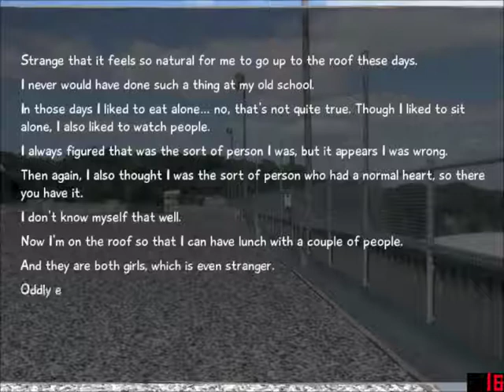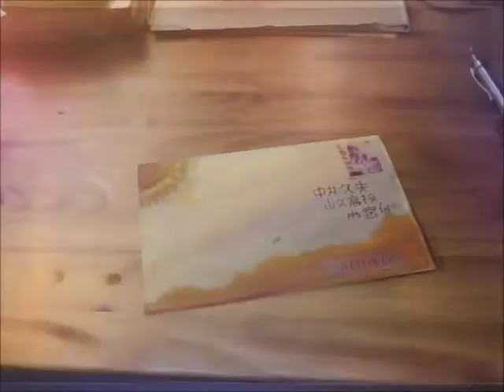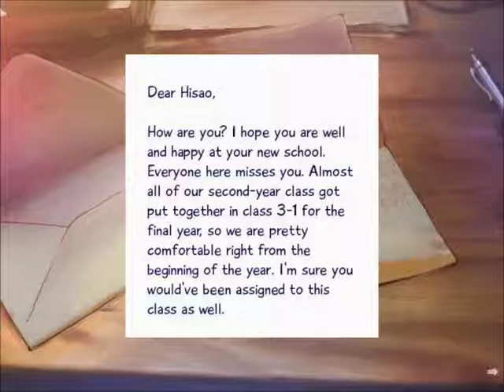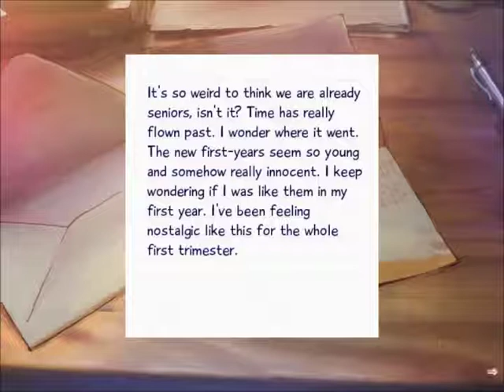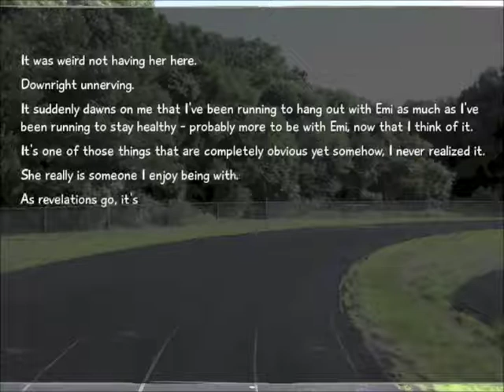Katawa Shoujo Ep 9 - That's YO Garbage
As always the trio continues to attempt getting through Katawa Shoujo without having a heart attack. In this episode we try and play a game, all will be revealed at the end...

WARNING: This Video contains subjects that may offend some viewers.

Interested in our work?

More Tags
Thats Yo Garbage
Katawa Shoujo
That's Yo Garbage
thats yo garbage
that's yo garbage
katawa shoujo
breaking the backlog
Game play
Playing Katawa Shoujo